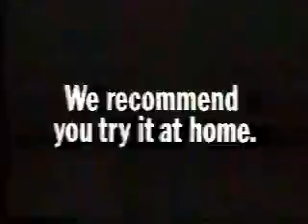NES Paperboy U AD